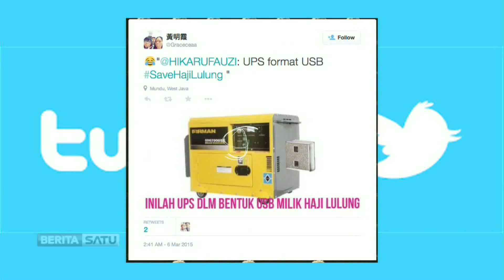Lunch Talk: Fenomena SaveHajiLulung # 4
Munculnya tagar SaveHajiLulung mendadak melejit dan menjadi topik tren nasional. Namun SaveHajiLulung bukanlah suatu bentuk empati terhadap dirinya yang terjadi justru sebaliknya.

Facebook.com/BeritaSatuTV
Youtube.com/BeritaSatu